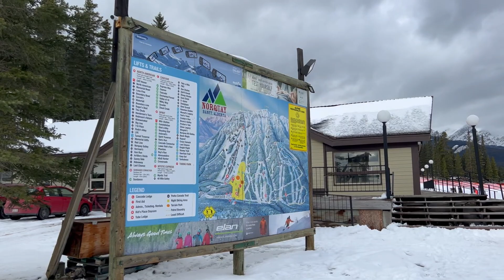Opening weekend at Mt Norquay & Lake Louise | First day on the slopes this winter!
Winter is back and today we are heading to Mt Norquay and Lake Louise during their opening week to get back on the slopes and see what this season has in store for us!

It's been a late start to the snow season here in the Canadian Rockies, but these two Ski Big 3 resorts are open and ready to go. Despite the early season and slow snowfall, both these resorts have great conditions on the open runs. As more snow continues to fall, more terrain is consistently opening in these resorts as well!

Are you also a creator? It is an amazing platform for copyright-free music and I use it for all my videos. Get your free one-month trial through this link (cancel anytime!)

00:00 Intro
00:55 Mt Norquay
05:42 Lake Louise